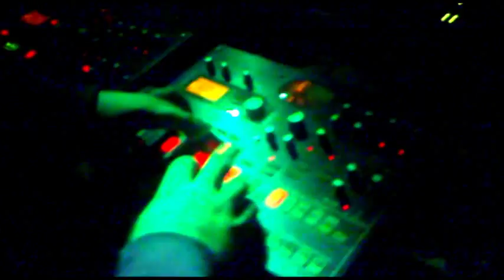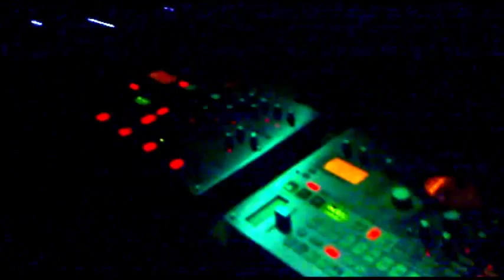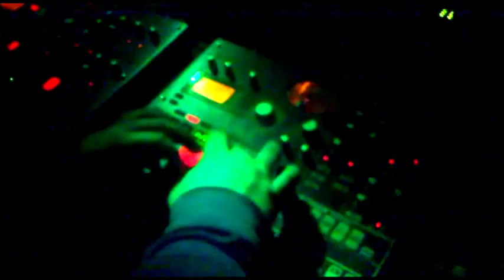Effexx Live! - Last Maniacs @ Fabrix Werdau 16.06.2012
EFFEXX LIVE [Lautsprecherbluten]

3:15 - 04:15 @ Fabrix Werdau

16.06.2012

MANIACS WERDAU
DERBSTE TEKKBÄNGERz
HARDTEKKNO FROM EAST
LAUTSPRECHERBLUTEN